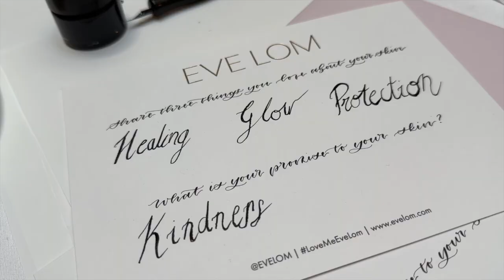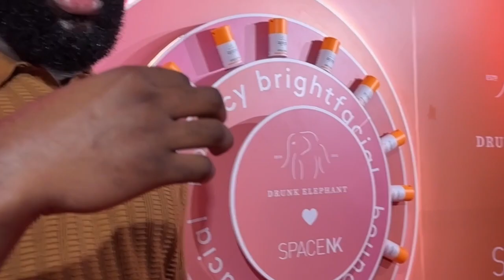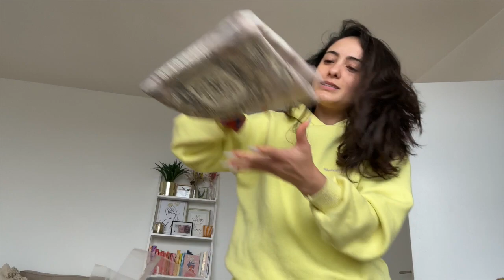4 years on... I'M BACK!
The last 4 years have been wild. I neglected this platform but in the words of Bryson Tiller "I'm back and I'm better'. I'm ready to take you along with me on this wild ride I call life. Expect chaos. Missed ya! Elise x

Catch me sharing my life, eczema & scalp psoriasis journey, skincare & scalp care tips, my plant-based diet & general life madness with good vibes over on these platforms too:

Huda beauty lipliner*

Fenty lip plumping gloss*

L’Oreal eye serum*

L’Oreal hydrating serum*

L’Oreal hyaluronic acid shampoo*

L’Oreal wonder water*

L’Oreal hyaluronic acid plumping water cream*

Sculpted by Aimee cloud cream*

Cerave cream*